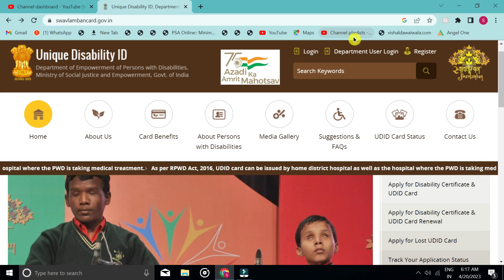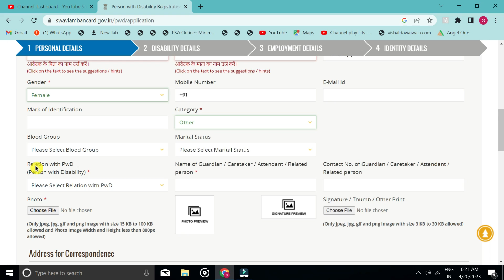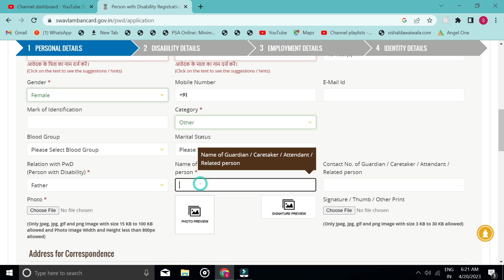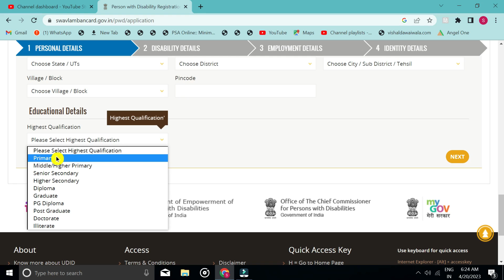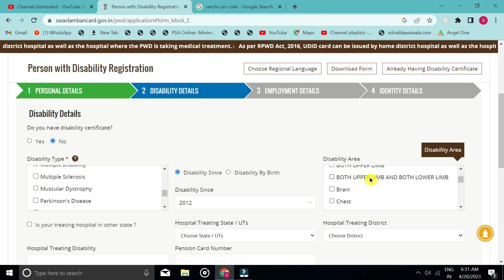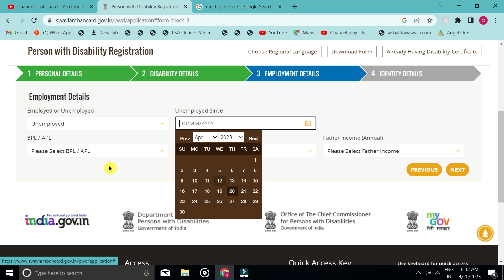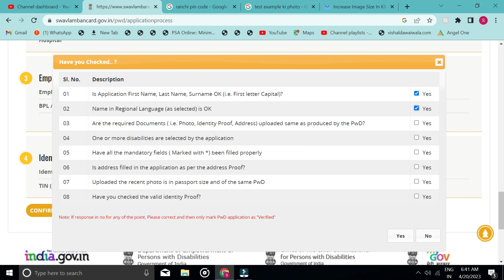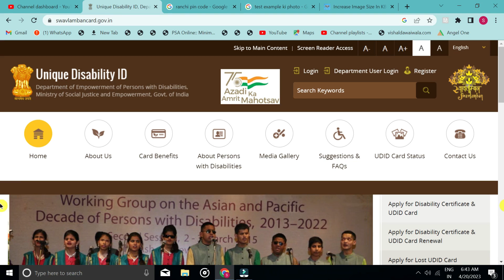विकलांगता सर्टिफिकेट ऑनलाइन | Disability Certificate Kaise Banaye | Viklang Parman Patr Online Apply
UDID Card Online Apply 2023 | Disability Certificate Kaise Banaye | Viklang Parman Patr Online Apply

About Video : UDID Card (Unique disability id) disability identification aur verification ke liye use kiya ja sakta hai.
is video me udid card online apply karne ka process dikhaya gya hai. viklang certificate kaise banaye, disability certificate
kaise download kare, ye sab is video me dekhiye

Related topic..
disability certificate,
udid card,
udid card apply online,
disability certificate kaise banaye,
viklang certificate kaise banaye,
viklang parman patr kaise bnwaye online,
swavlambancard online apply,
udid card kaise banaye,
how to apply udid card online,
udid card kaise banta hai,
viklang card apply online,
viklang card kaise banwaye,
handicap certificate online registration,
udid card registration,
handicap certificate apply online,
viklang parman patr online apply,
udid certificate process 2023,
viklang certificate online apply,
swavlambancard online apply 2023